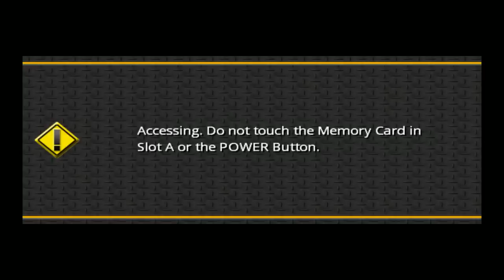nL Live - WWE WrestleMania XIX [Online Multiplayer via Parsec!]